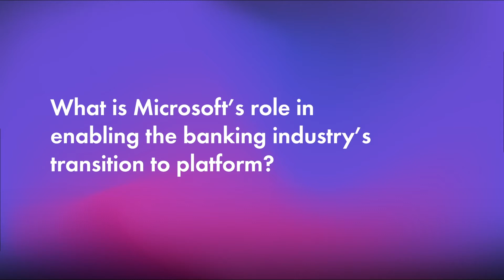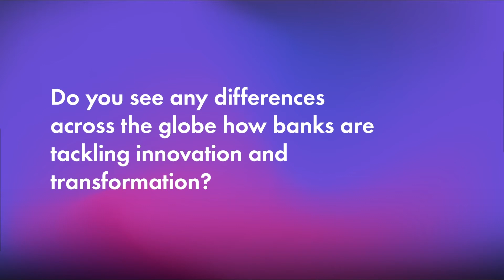Microsoft: Measuring the Success of the Platform Transformation Journey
To measure the success of their platform transformation journey, Christian Sarafidis, Microsoft's Chief BusinessDevelopment Officer of Worldwide Financial Services, explains they address their KPIs in 3 stages: foundation, development,and innovation.